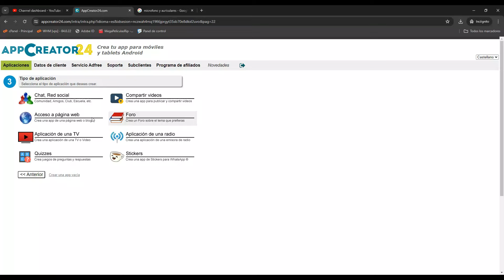Agregando una nueva sección con link en Appcreator24